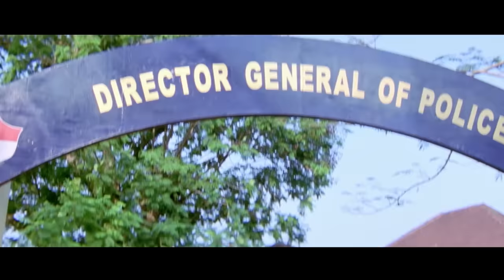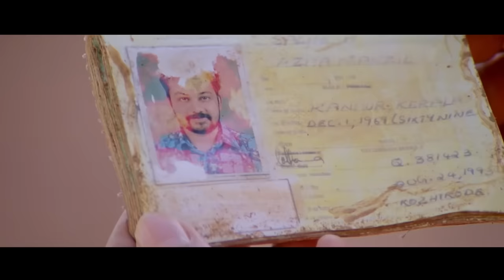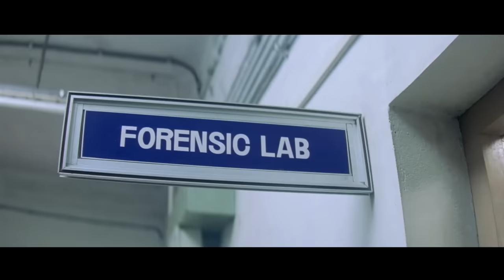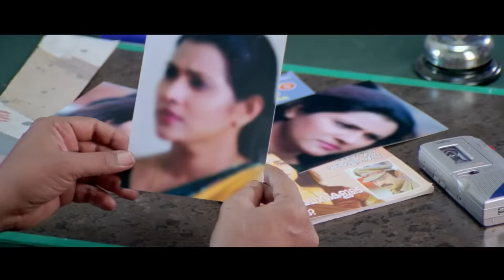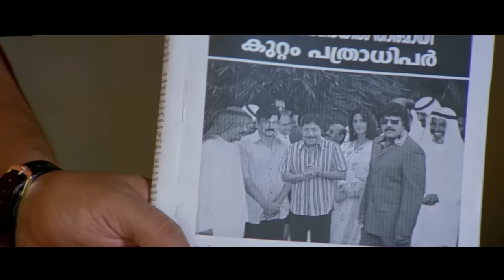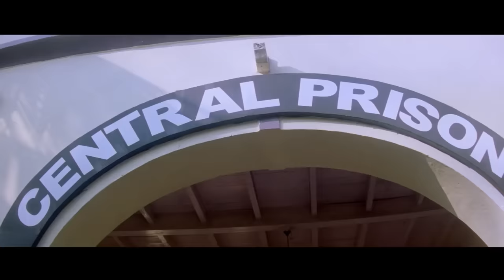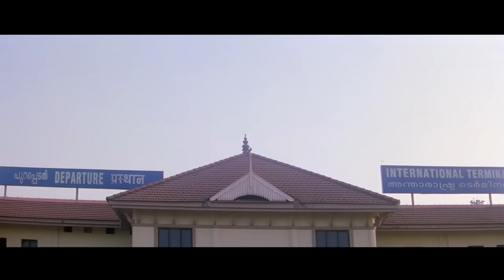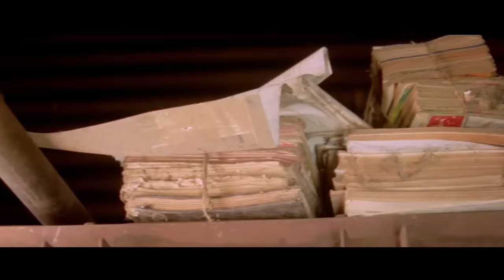"BASSHA The Boss'' | South Action Movie Dubbed In Hindi | Mammootty | Katrina Kaif Movies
Movie     : Basha The Boss
Starring  : Mammootty, Katrina Kaif, Siddique, Mukesh
Directed  : I. V. Sasi
Genre       : Crime thriller
Produced : Liberty Basheer